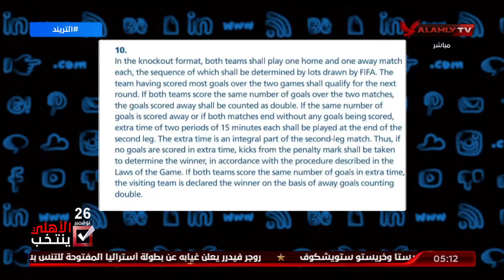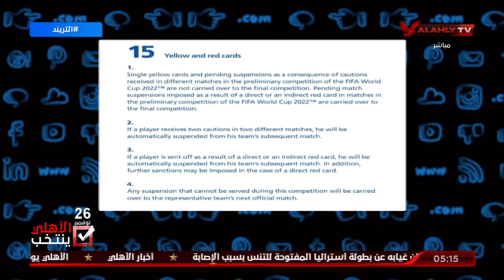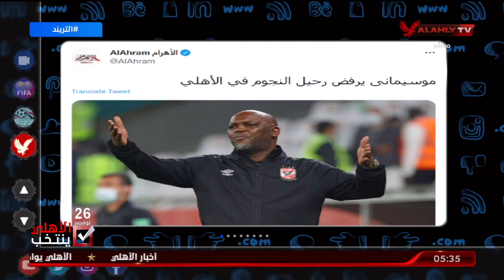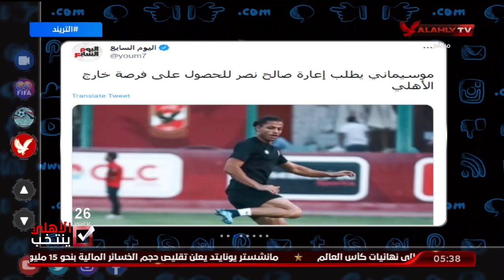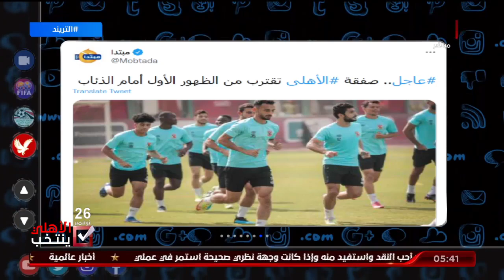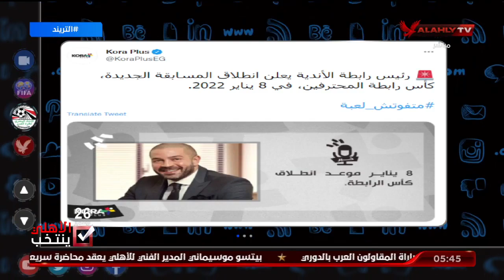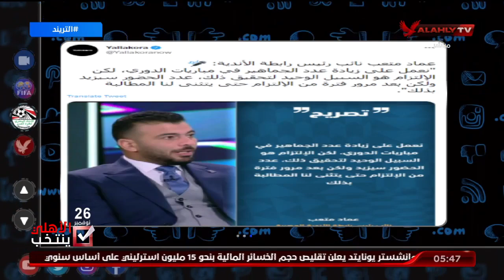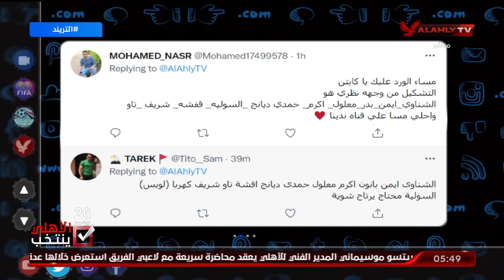الحلقة الكاملة | التريند مع محمد سعيد | 17-11-2021